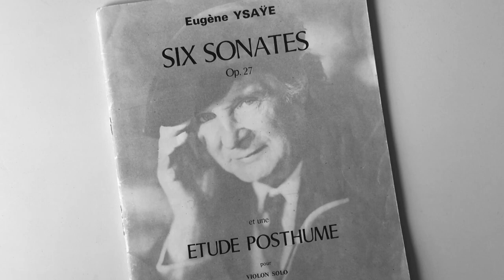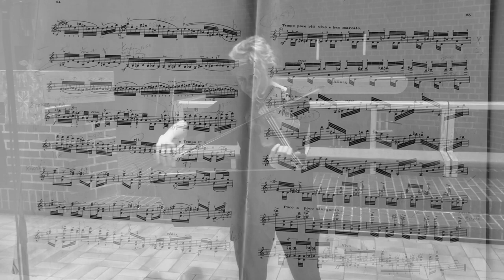E. Ysaÿe Sonata No 3; "Ballade". Klara Hellgren - violin, Jonas Jersild - audio. Portrait:T.Axelsson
This is a project during the Corona Pandemic 2020. Me and my friend, Jonas Jersild, decided to experiment with some solo repertoire for violin and during a few hours we put together some material for a quasi live version; this is a mix of the two versions.